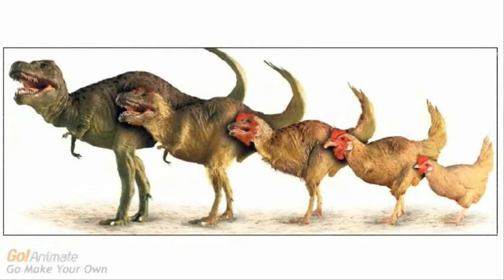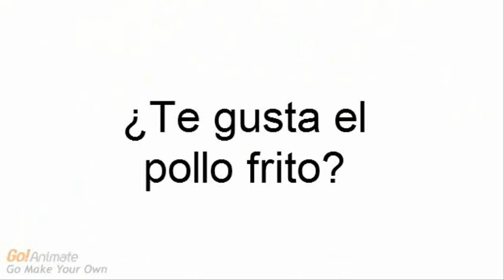Evolución: Los Pollos Son Dinosaurios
Una de las mas ridiculas, absurdas, ideologia es que los pollos son decendientes de los dinosaurios.  los dientes, se han tranformado en pico? las escalas se les han transformado en plumas?  Su masimo tamaño se han tranformado en diminuto? vaya y pensé que solo el chapulin colorado podia hacer esto cuando tomaba su pastilla de chiquitolina.  jajajaja!

La evolución, y sus locas ideas.